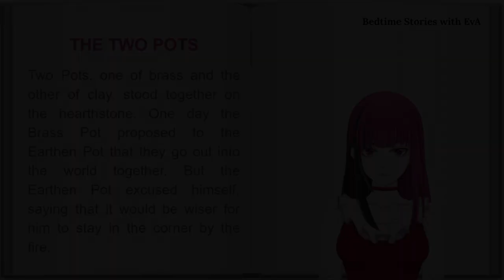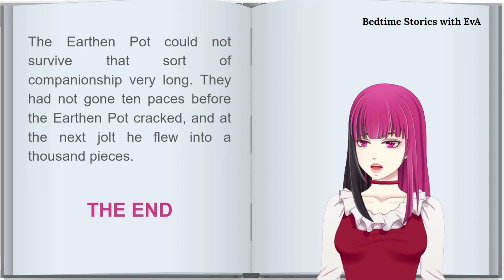Bedtime Stories with EvA | Aesop's Fable : The Two Pots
Bedtime Stories with EvA presents Aesop's Fable: The Two Pots

Book:
The ÆSOP for CHILDREN